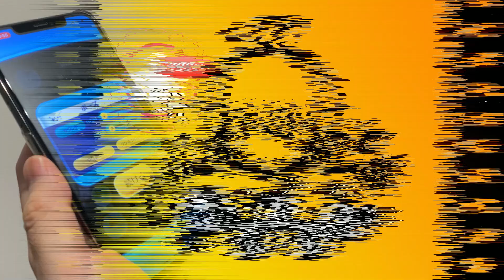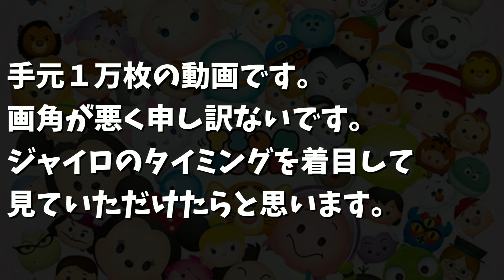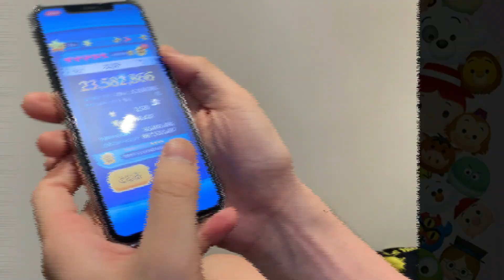【手元1万枚】簡単にコツを解説してます!!エージェントPスキル6コイン稼ぎジャイロ!!使い方講座コツ解説【ツムツム】